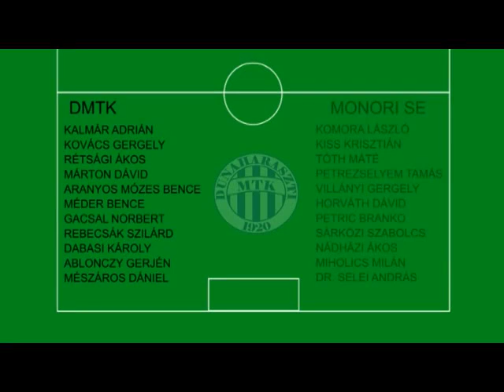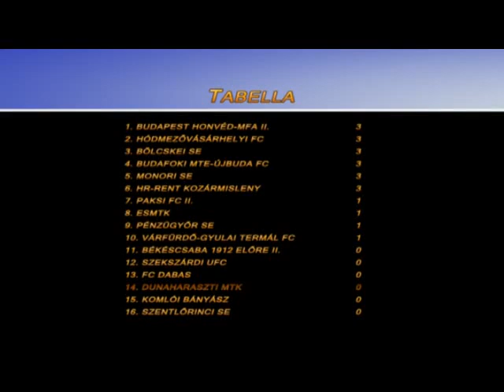Bajnoki labdarúgó-mérkőzés - rövid (2015. 32. hét)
2015/2016 - Magyar Labdarúgó Szövetség - NBIII. Közép csoport - 1. forduló: DMTK - MONORI SE